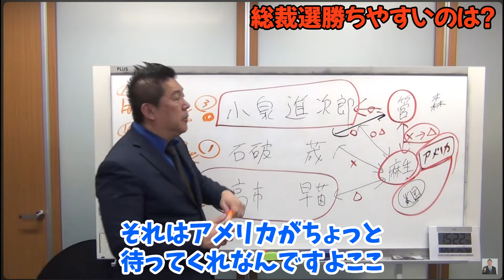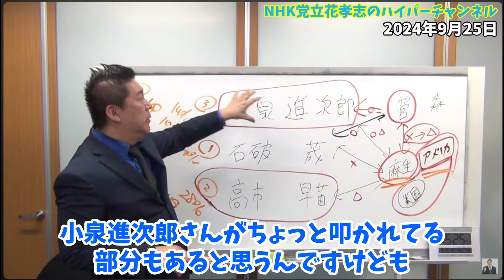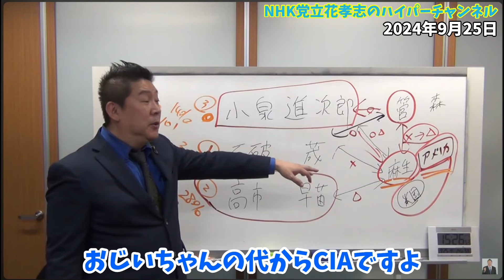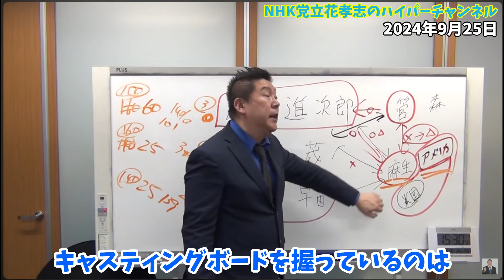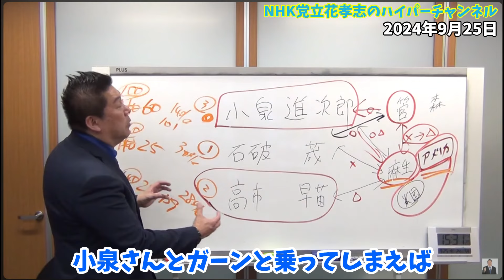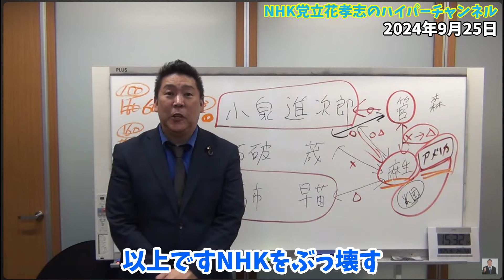【立花孝志】自民党総裁選、議員票争奪戦激化。石破、高市、小泉三者で争う やはり中心にいるのは麻生さんか..高市早苗さんは個人的には好きだけど...【立花孝志 小泉進次郎 NHK党 切り抜き】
00:00　スタート
1:22　靖国神社参拝について
2:36　この国はアメリカに戦争負けてる
4:16　麻生さんを中心とする関係性
6:52　高市早苗さんを評価していない理由
9:01　○○だと衆議院選挙で自民党負けるで
11:07　エンディング

立花孝志本
ぶっ壊す力